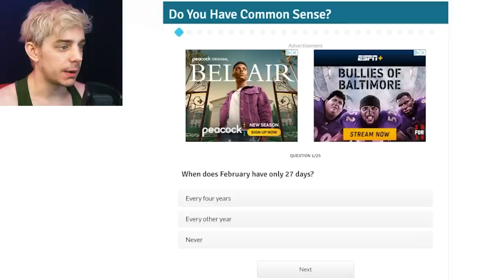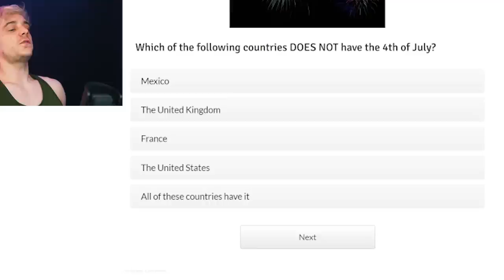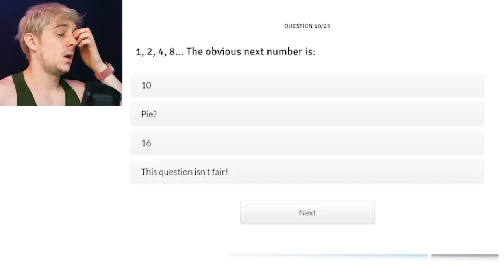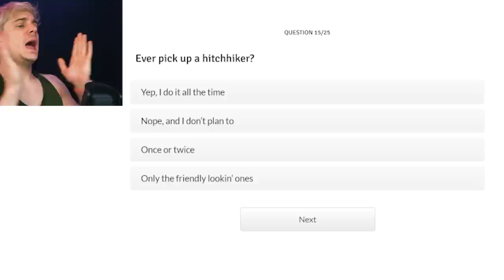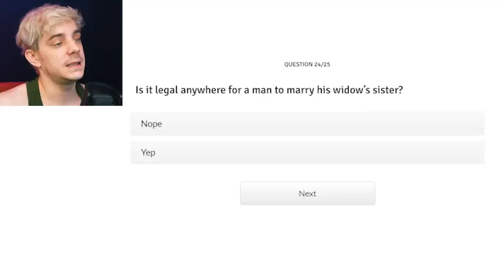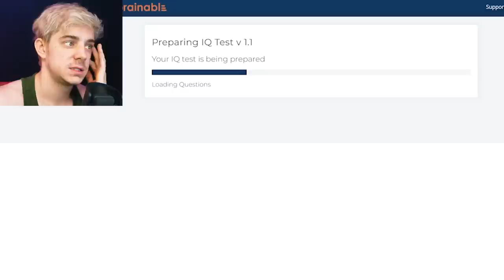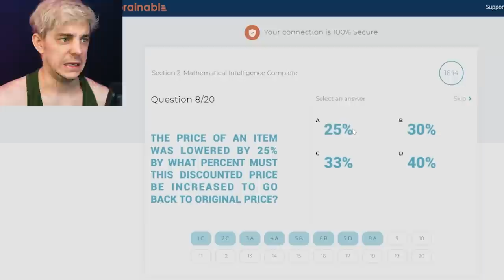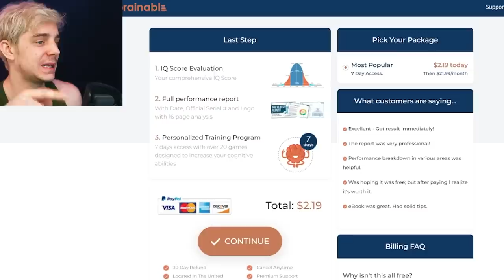Do You Have Common Sense?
Let's see if my brain works correctly :)